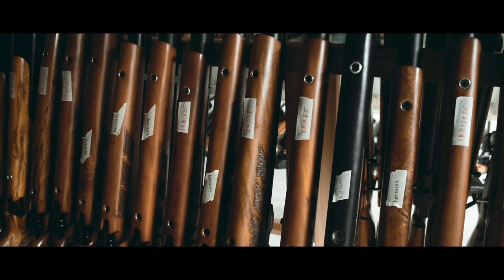UPDATE HARGA SENAPAN ANGIN PCP DARI HARGA TER-MURAH SAMPAI HARGA TER-MAHAL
Salam satu laras, salam satu hobi, salam Jedor dari Galery senapan angin.
di Channel ini kami merupakan Official Resmi dari cv ahas outdoor yang menyediakan perlengkapkan berburu Anda mulai dari senapan angin uklik, senapan angin gejluk, senapan angin pcp, dan accesories lainnya.

UNTUK ORDER SEKARANG BISA VIA WA